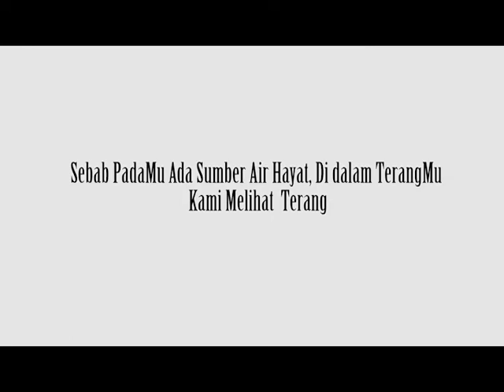Resep Rica Rica Ikan Tongkol